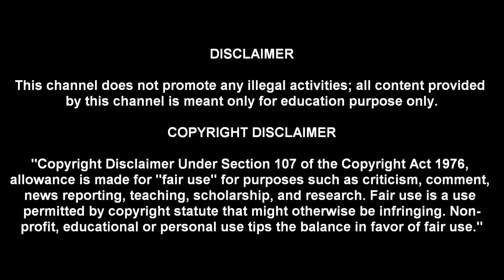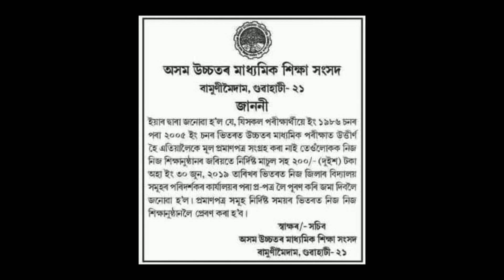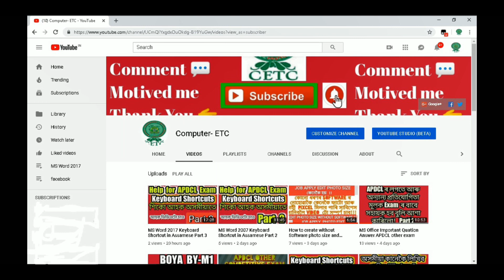Assam Higher Secondary Educational Council New Notice ?